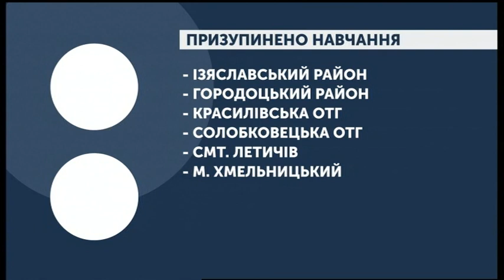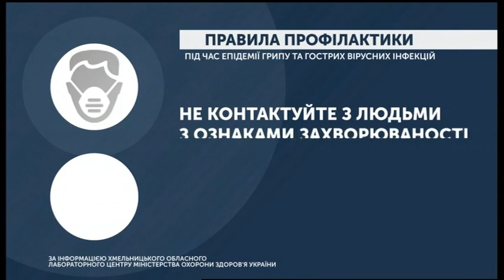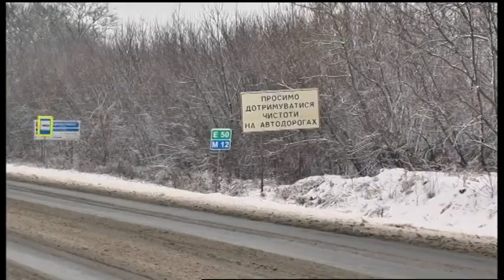05.02.2020. Новини. 17:00